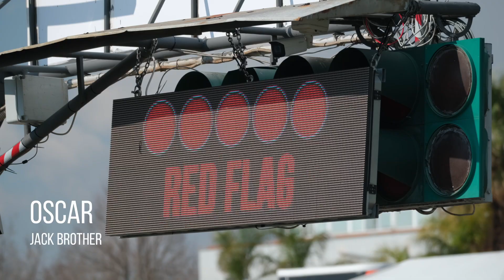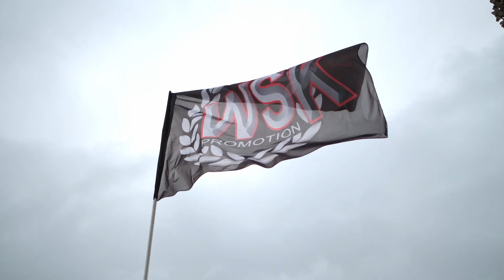Jack Iliffe racing OKJ at the third round of the WSK Super Master Series at Sarno, Italy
Watch Jack Iliffe compete in the 3rd round of the WSK Super Master Series in Sarno, Italy.